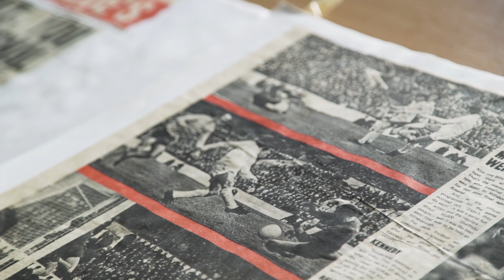Sunderland '73: The People's Visual History - Ray Bell (Part 1)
SAFC Supporter Ray Bell with his treasured 73FACup scrapbooks and original cartoons.
Film produced by Robert Carr as part of Sunderland '73: The People's Visual History, led by NEPN at University of Sunderland and lead artist Julian Germain.
Supported by National Lottery Heritage Fund.
Partners: A Love Supreme, Foundation of Light, The Cultural Spring, Back on the Map, Jay Sykes Media.